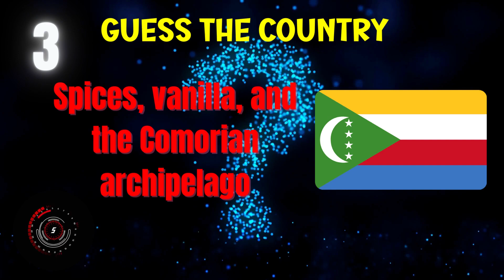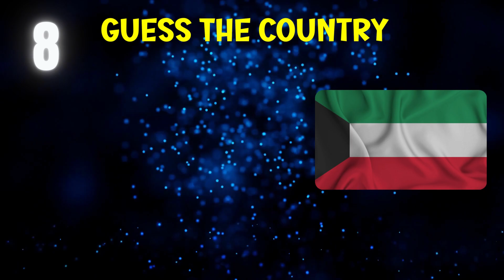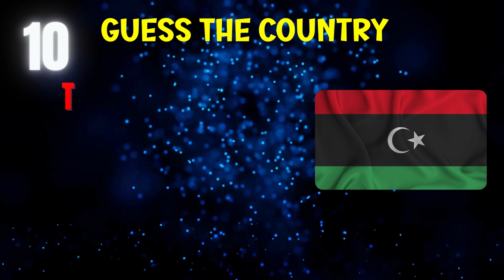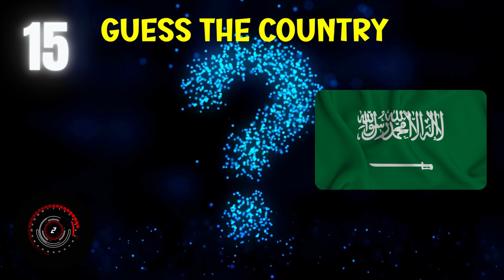Arab Countries Quiz: Can You Identify the Nations?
Test your geographical knowledge with "Arab Countries Quiz"! Join us in this fun and educational journey where you'll be challenged to identify different Arab nations based on their unique cultural, geographical, and historical traits. From the captivating deserts to vibrant cities, each country has its own distinct charm. Dive into the world of Arab countries and showcase your expertise in this quiz. Get ready to expand your horizons and discover the diverse beauty of the Arab world!